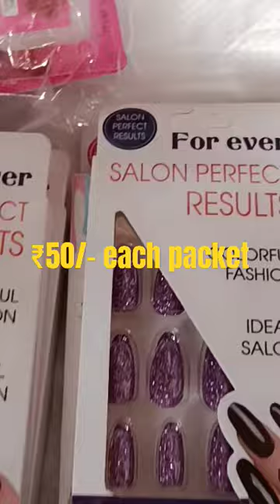Nails Extension art ₹50/-@ Sadar bazar#sadar bazar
Nails Extension ₹50/-@ Sadar bazar#sadar bazar